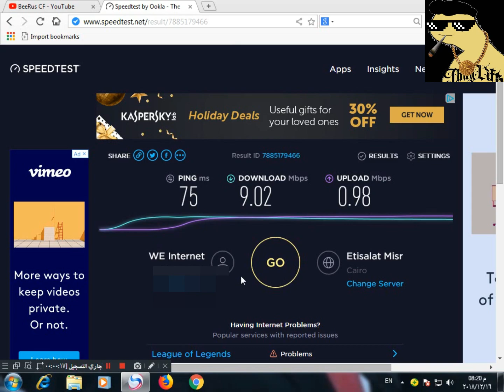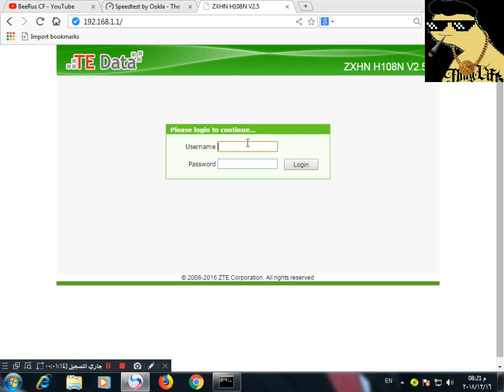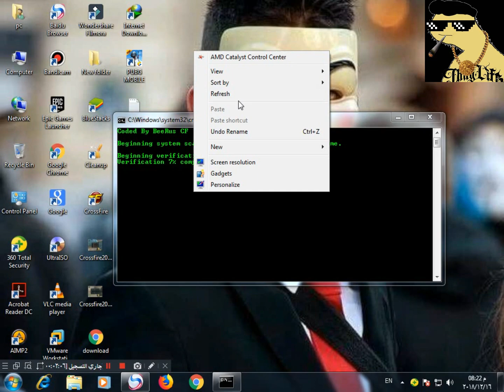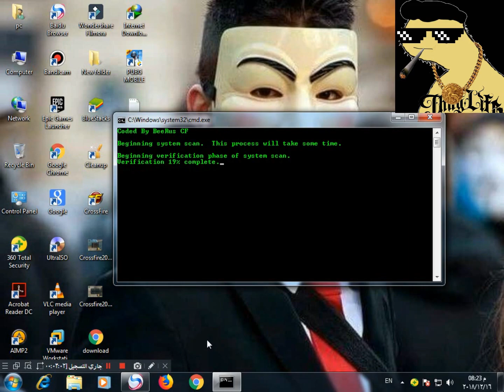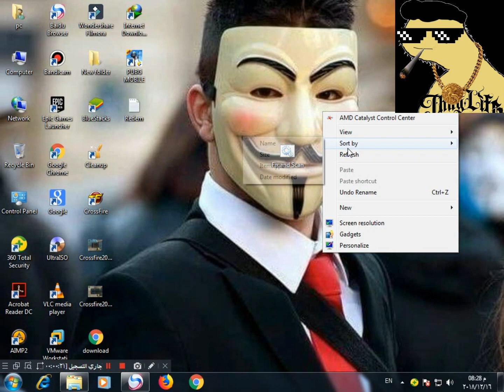الطريقة الوحيده لحل مشكله اللاج في كروس فاير: The solution of lag in CrossFire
الطريقة الوحيده لحل مشكله اللاج في كروس فاير: [2019] The solution of lag
 CF west
الفيديو الجاي ان شاء الله هيبقي للfps